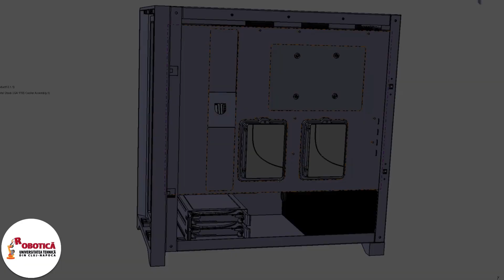Robotica 2023 - Raulea Darius